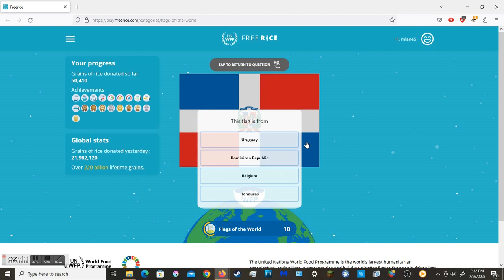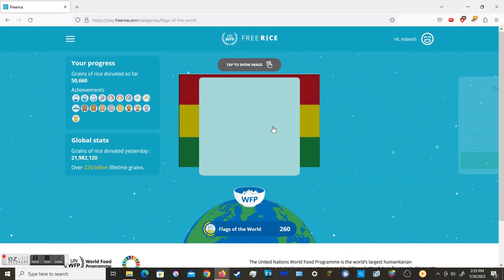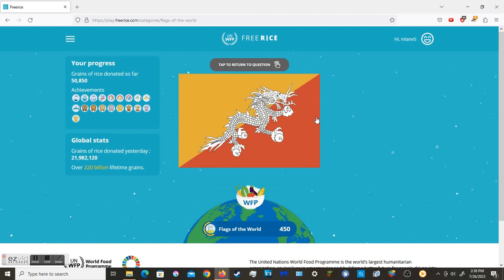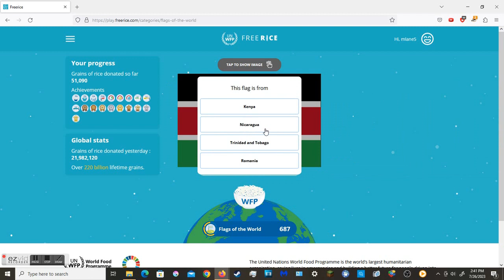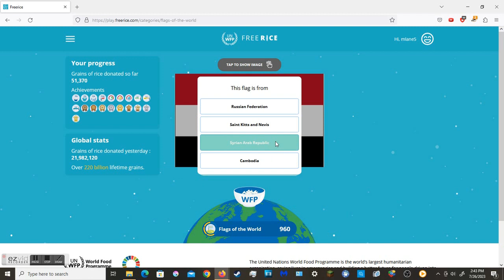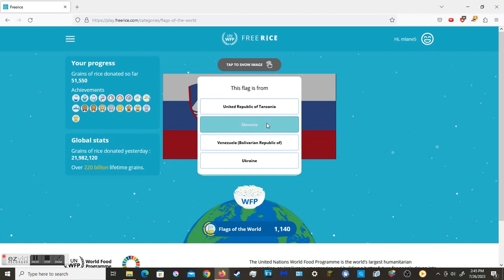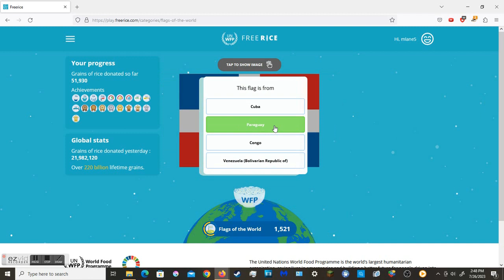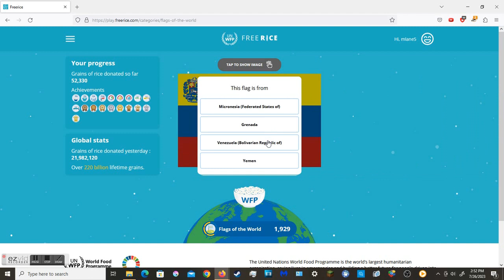Star Wars SWFOFAH challenge 2000 grains of rice donated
The Star Wars Battlefront 2 First Order Fight Against Hunger challenge has earned another 2000 grains of rice. To join and contribute please visit our discord